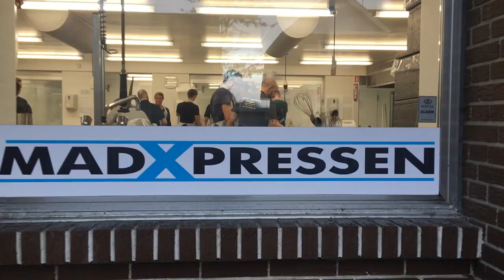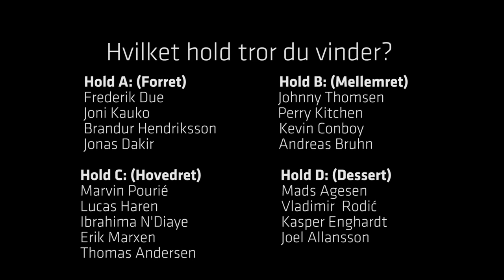Besøg hos MadXpressen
Randers FC spillerne fik onsdag mulighed for at udfolde deres kulinariske evner, da de var på besøg hos MadXpressen i Allingåbro. Her blev spillerne delt op i fire hold og dernæst udfordret i madlavningskunstens discipliner forret, mellemret, hovedret og dessert. Blandt andet blev spillerne kastet ud i at skulle lave hokaido græskar suppe og fyldt unghane bryst med gulerods flan.